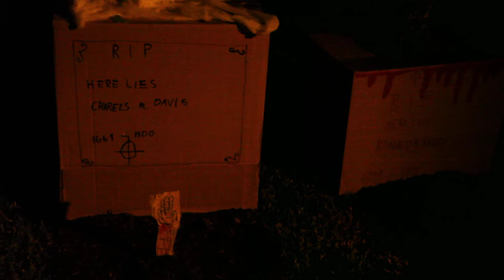Halloween 2010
Davis Halloween 2010